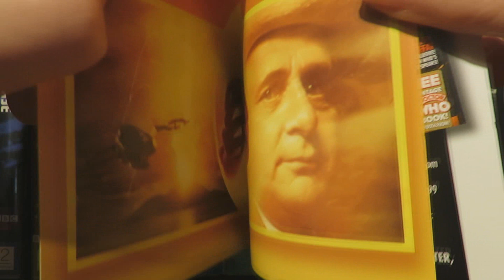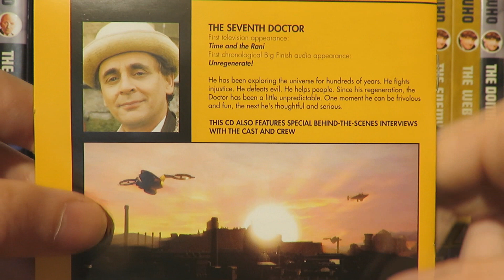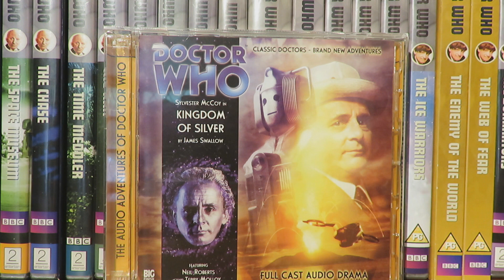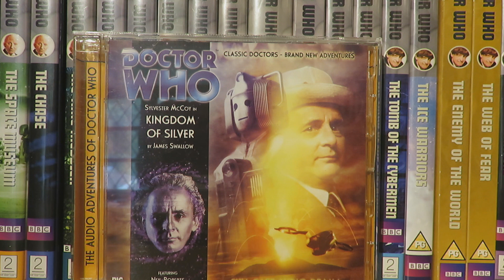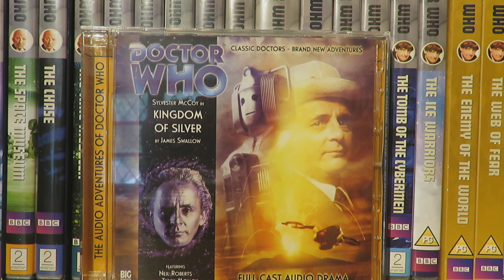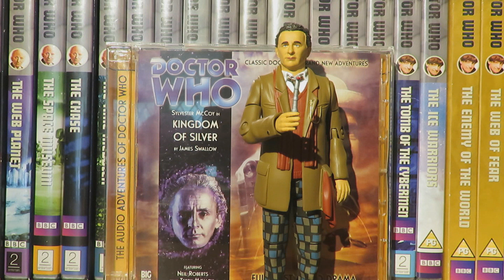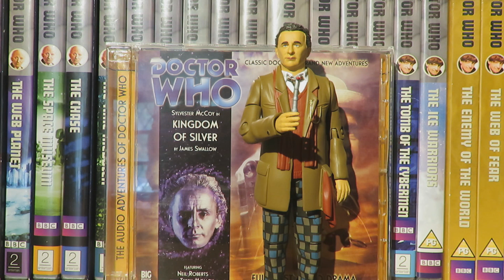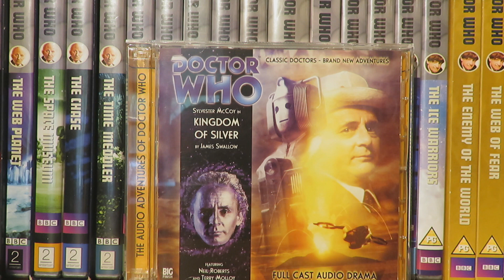Doctor Who Kingdom Of Silver Big Finish Review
Hello and welcome to another Doctor Who Big Finish Review! This time looking at the 7th Doctor story Kingdom of Silver what links in with the Big Finish Cyberman Series!